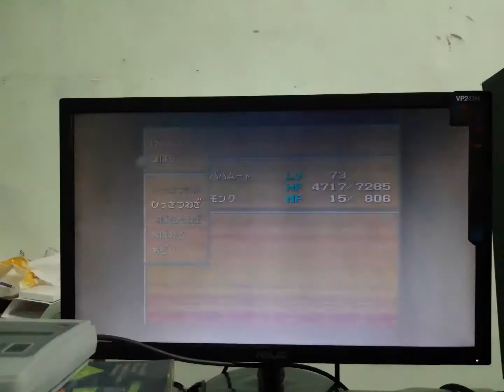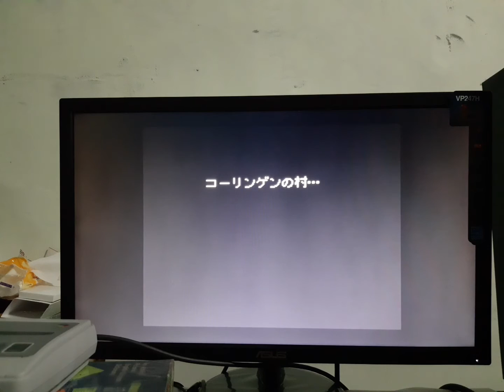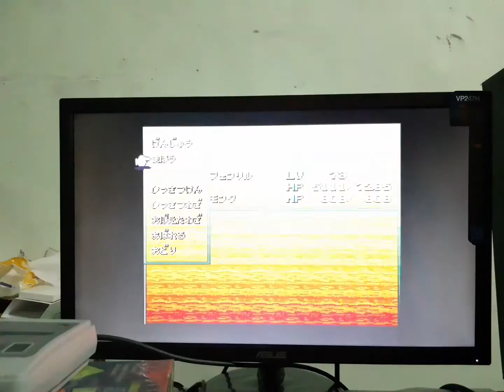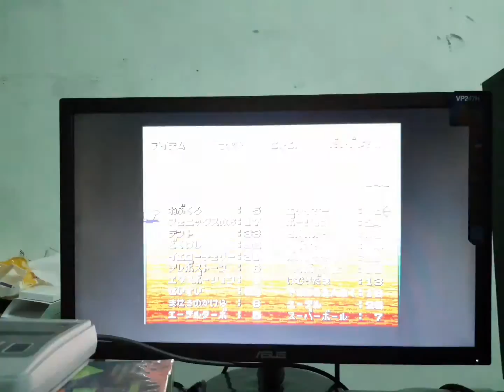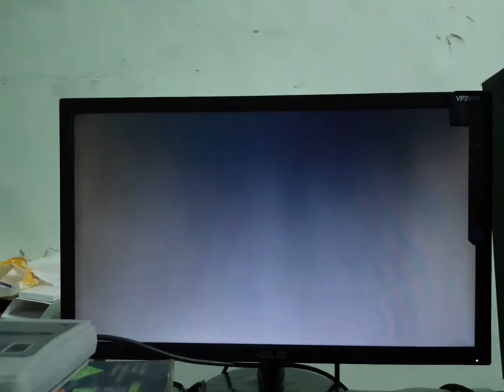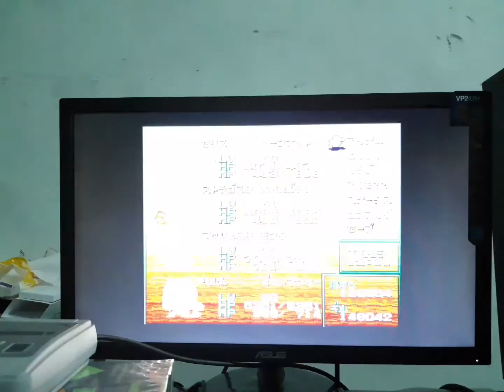FINAL FANTASY VI-太空戰士六代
1.ATM:我的郵政帳戶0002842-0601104
2.無摺存款(本國或國外人士均可)
3.直接找我^^(談話不在我家,100%假貨,防平台盜帳
或創假帳,使用同信箱,只要和我郵局帳不同就是詐
騙犯,冒牌貨直接報案,我玩的遊戲,有列表含時間,沒錄影=
沒玩.遊戲業者盜帳視同詐騙^^

Three methods:
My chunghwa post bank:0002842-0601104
My account name:洪進忠
My Address:金門縣金城鎮後豐港36-3號

Different bank transfers:
1. Select interbank transfer
2. Select a non-pre-designated account
3. Enter the bank code 700
4. Enter my post office account
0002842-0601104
Then enter the amount
5. Confirm
Same bank transfer:

Three:
My real Chinese name:洪進忠
My real Chinese address:金門縣金城鎮後豐港36-3號
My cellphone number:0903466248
If the game company makes fake game account
to play(same mailbox)or steal account,Direct report
police,I play any game100% record video^^
Attention:My country and China any channel,Not my friends.Hacker link,attention fraud.^^

最初の方法:
私の郵便局の口座:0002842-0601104
私の中国語名アカウント:洪進忠
私の中国の住所:金門縣金城鎮後豐港36-3號

第二の方法:
異なる銀行:
1.銀行間振替を選択してください
(interbank transfer)
2.未指定のアカウントを選択してください
(non-predesignated account)
3.銀行コード700を入力
4.私の郵便局の口座を入力してください
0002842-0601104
次に金額を入力します
5.確認する

同じ銀行:
1.同じ銀行振込を選択してください
2.入力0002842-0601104,金額を入力して確定

3を選択し、最善の方法です
私に連絡しなさい:
私の中国人の名前:洪進忠
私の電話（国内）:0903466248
任意の会話
私の家にはありません
100％偽物
オンラインゲーム会社がアカウントを盗むのを防ぐ
または私のメールアドレスを使って偽のアカウント、詐欺的なアカウントプラットフォームを作成する

日本のプラットフォームアカウントを持っていません
詐欺に注意を払う
私はYouTubeとFacebook 2プラットフォームのみを使用しています
私のFacebookの名前：雷真

私の本名を使ってください（Chinese real name）:
洪進忠

저에게 연락하십시오:
내 중국어 이름:洪進忠
내 중국어 주소:金門縣金城鎮後豐港36-3號
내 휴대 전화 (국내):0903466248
내 페이 스북 이름 （facebook）: 雷真
나를 찾고,
제 이름을 사용하십시오（real chinese name）:
洪進忠

मेरा चीनी पता:金門縣金城鎮後豐港36-3號
मेरा फोन
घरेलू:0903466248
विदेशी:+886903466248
मेरा फेसबुक नाम:雷真
मुझे खोजें, कृपया मेरे असली नाम का उपयोग करें:洪進忠

بالطائرة
تايوان
بالطائرة
البوابة الذهبية.

منع الاحتيال
محادثة
ليس في منزلي
100 ٪ وهمية
يرجى تأتي لي شخصيا.
شكرا لك

اسمي:洪進忠
عنواني الصيني:金門縣金城鎮後豐港36-3號
هاتفي
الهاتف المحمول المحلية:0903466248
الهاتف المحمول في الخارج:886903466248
اسم Facebook الخاص بي:雷真

تجد لي ، يرجى استخدام اسمي الحقيقي:洪進忠